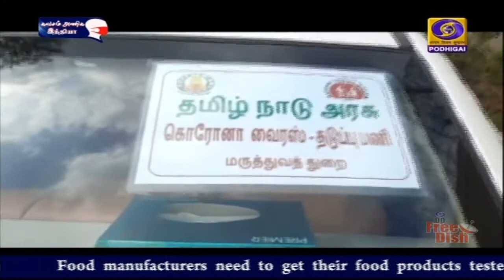ரூ 200-295 விலையில் கொரோனா தடுப்பு மருந்து